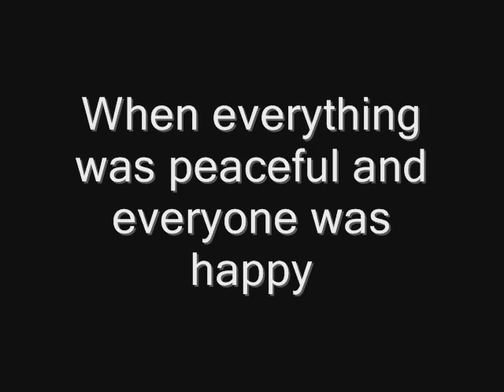Itzilla 2007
Itzilla (2007) is the newest and best horror movi about It, the legendary creature that roams in the Unirea High School. the people who took the pictures were killed by It...very shocking